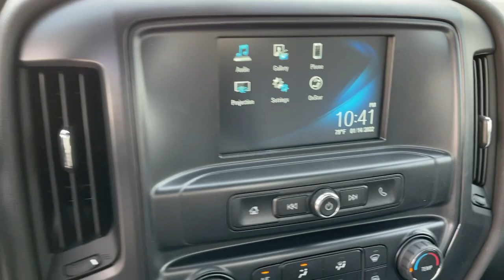2021 Chevrolet Silverado_MD Pasadena, Glendale, Los Angeles, San Gabriel Valley, Monrovia D148842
Summit White New 2021 Chevrolet Silverado_MD available in 721 E. Central Ave., Monrovia, California at Sierra Chevrolet. Servicing the Pasadena, Glendale, Los Angeles, San Gabriel Valley, Monrovia, CA area.
2021 Chevrolet Silverado_MD Work Truck - Stock#: D148842 - VIN#: 1HTKHPVK0MH648842

Sierra Chevrolet
721 E Central Ave

BATTERY  TOP POST THREADED  BATTERY JUMP START STUD  (located on battery box),TRAILERING PROVISIONS  TRAILERING WIRE HARNESS ONLY  TRAILER COMBINED (STOP/TAIL/TURN) CONNECTION SOCKET AND HARNESS MOUNTED AT REAR OF FRAME.,SUSPENSION AIR CONTROL VALVE  AIR RELEASE VALVE WITH SWITCH IN CAB,DARK ASH SEATS WITH JET BLACK INTERIOR ACCENTS  CLOTH SEAT TRIM,ALTERNATORS  DUAL  150 AMPS AND 220 AMPS EACH,WHEELBASE  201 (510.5 CM)  120 CA,SPARE TIRE DELETE  (STD),LICENSE PLATE KIT  FRONT,AUDIO SYSTEM  7 DIAGONAL COLOR TOUCH-SCREEN WITH CHEVROLET INFOTAINMENT  AM/FM stereo with seek-and-scan and digital clock  includes Bluetooth streaming audio for music and select phones. (Includes (UQ3) 6-speaker audio system.,GRILLE  CHROME,REAR AXLE  15 500 LB. (7 031 KG)  DANA SPICER S16-130  SINGLE REDUCTION,BATTERIES  HEAVY-DUTY DUAL 1300 COLD-CRANKING AMPS  includes battery box mounted to left side under cab,REMOTE KEYLESS ENTRY,6-SPEAKER AUDIO SYSTEM,FRONT STABILIZER BAR,ENGINE  DURAMAX 6.6L TURBO-DIESEL V8  B20-DIESEL COMPATIBLE  350 hp @ 2700 rpm  700 lb.-ft. torque @ 1600 rpm (STD),PROVISIONS FOR ELECTRICAL SWITCH BANK  consists of (6) two position  latching  rocker style switch modules with an on/off indicator window. The application of each switch will be defined by the customer/up fitter. Located on Headliner.,WHEELS  19.5 X 6.75  ALUMINUM  8-HOLES  HUB PILOTED  Dura-Bright finish is on the outside of the wheel,ONSTAR AND CHEVROLET CONNECTED SERVICES CAPABLE  Includes compass in instrument cluster.,LABEL INFORMATION  CLEAN IDLE  DOOR LOCATION,FRONT SUSPENSION  8 000 LB. (3 629 KG) MULTI-LEAF  INCLUDES SHOCK ABSORBERS,34 000 LB. GCWR (15 422 KG),REAR SUSPENSION - AIR  15 500 LB. (7 031 KG)  5.3 RIDE HEIGHT WITH SHOCK ABSORBERS,BUMPER  FRONT CHROME,EXHAUST SYSTEM  REAR EXIT,GLASS  DEEP-TINTED,GVWR  19 500 LB. (8845 KG),WINDOWS  POWER WITH DRIVER EXPRESS UP AND DOWN AND EXPRESS DOWN ON ALL OTHER WINDOWS,AIR COMPRESSOR ACCESSORY DRIVE,TRAILER BRAKE CONTROLLER  INTEGRATED,4G LTE WI-FI HOTSPOT CAPABLE,ELECTRICAL PROVISIONS  REAR OF FRAME  UPFITTER  BODY BUILDER WIRING  includes Sealed Connectors for Tail/Amber Turn/Marker/Backup/Accessory Power/Ground and Sealed Connector for Stop/Turn,SEATS  FRONT 40/20/40 SPLIT-BENCH  3-PASSENGER  driver and front passenger recline with outboard head restraints and center fold-down armrest with storage. Vinyl has fixed lumbar and cloth has manually adjustable driver lumbar. (STD),SUMMIT WHITE,AXLE TO END OF FRAME  63,WORK TRUCK PREFERRED EQUIPMENT GROUP  includes standard equipment,ASSIST STEPS  ALUMINUM,AXLE  LIMITED SLIP  DANA SPICER TRUETRAC  TORQUE PROPORTIONING LIMITED SLIP,PAINT  SOLID,FRONT AXLE  8 000 LB.  DANA/SPICER D800-N  I-BEAM  NON-DRIVING,DOOR HANDLES  OUTSIDE  CHROME,DPF  DIESEL PARTICULATE FILTER  MANUAL REGENERATION  customer regeneration will not be allowed until the DPF load percentage has reached 100% full and a driver information center (DIC) message has been shown,FRONT FENDER EXTENSION  PAINTED BODY COLOR,5500 HD SERIES,TIRES  REAR 225/70R19.5G HIGHWAY BLACKWALL GOODYEAR  Max Axle Load: 15 000 lb. (STD),MIRRORS  OUTSIDE HEATED POWER-ADJUSTABLE VERTICAL TRAILERING  UPPER GLASS  MANUAL-FOLDING AND EXTENDING  BLACK.  Includes integrated turn signal indicators consisting of 51 square inch flat mirror surface positioned over a 24.5 square inch convex mirror surface with a common head and lower convex spotter glass (convex glass is not heated and not power adjustable) and addition of Auxiliary cargo lamp for backing up (helps to see trailer when backing up with a trailer) and amber auxiliary clearance lamp,REAR AXLE  4.30 RATIO  Max road speed: 75 MPH,RUGGED DUTY SERVICE TRANSMISSION  AUTOMATIC CLOSE-RATIO 6 SPD WITH DOUBLE OVERDRIVE  ALLISON  A1750RDS  ratios 3.10 1ST  1.80 2ND  1.40 3RD  1.00 4TH  0.70 5TH  0.61 Rugged Duty Series,AUXILIARY HARNESS  3 FOR HEADLAMPS AND TURN SIGNALS,MIRROR CAPS  CHROME,TIRES  FRONT 225/70R19.5G HIGHWAY BLACKWALL GOODYEAR  Max Axle Load: 7 940 lb. (STD),POWER TAKE OFF  ENGINE CONTROL PROVISIONS  Access is available on left-hand and right-hand side,FUEL TANK  FRONT AND REAR  65 GALLON TOTAL,POWER OUTLET  110-VOLT AC,Turbocharged,Rear Wheel Drive,Power Steering,ABS,Tires - Front All-Seaso